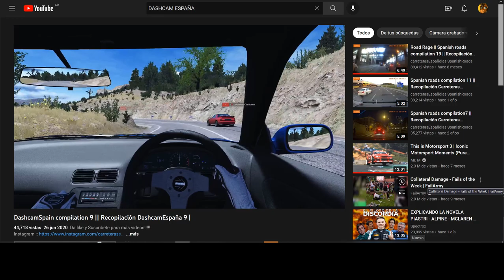DLC DE ESPAÑITA PARA EL ASSETO , %100 REAL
ESPAÑOLEH NO SE ME OFENDAN PORFA , TODO E HUMOL